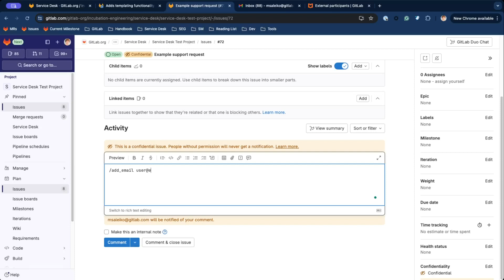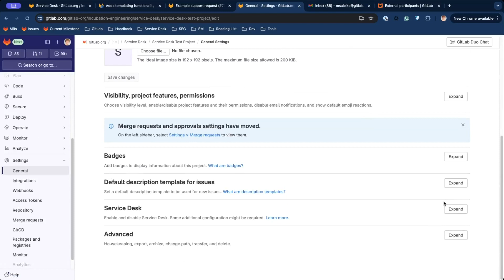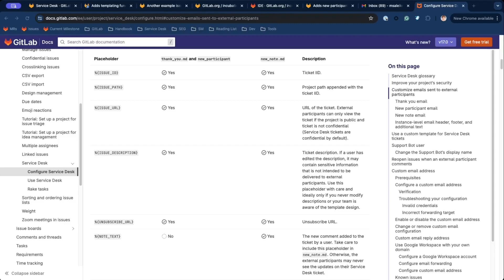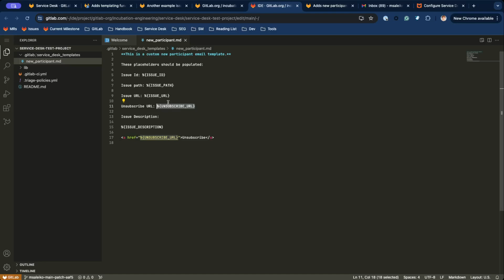Multiple external participants in GitLab Service Desk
Sometimes there is more than one person involved in resolving a support ticket or the requester wants to keep collegues up-to date on the state of the ticket.

Now you can have a maximum of 10 external participants without a GitLab account on a Service Desk ticket and regular issues.

External participants receive Service Desk notification emails for each public comment on the ticket, and their replies will appear as comments in the GitLab UI.

Simply use the quick actions /add_email and remove_email to add or remove external participants with a few keystrokes.

You can also configure GitLab to add all email addresses from the Cc header
of the initial email to the Service Desk ticket.

You can tailor all Service Desk email templates to your liking, using markdown, HTML, and dynamic placeholders. An unsubscribe link is available to make it easy for external participants to opt-out of a conversation.

0:00 Intro
0:29 Add external participants
1:29 Remove external participant
1:50 New participant email template
3:23 Unsubscribe external participant
3:36 Summary